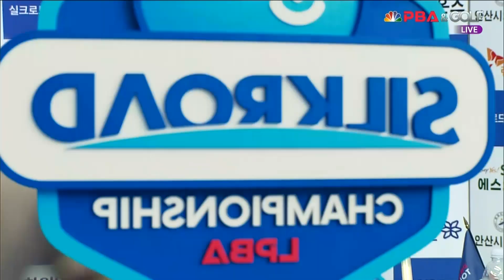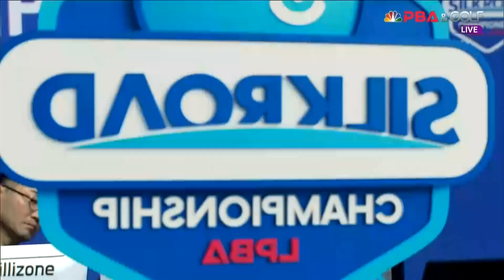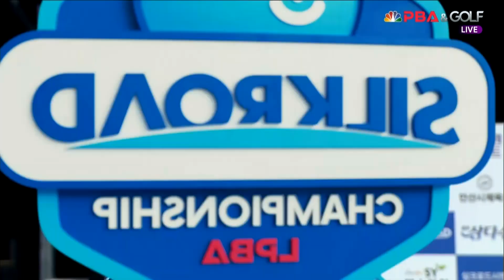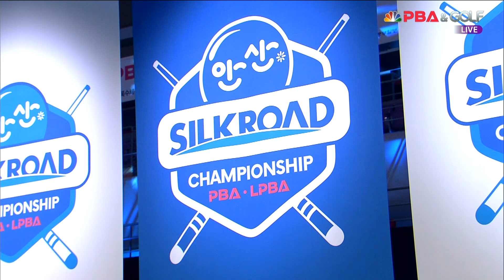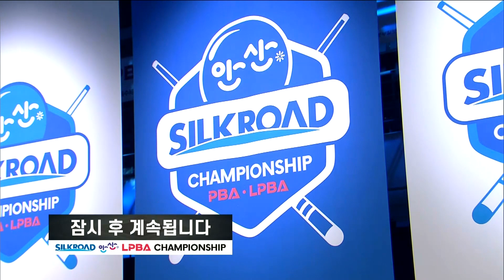김가영 vs 용현지 8강 2세트 HL[실크로드안산 LPBA 챔피언십 23-24] (2023.07.07)